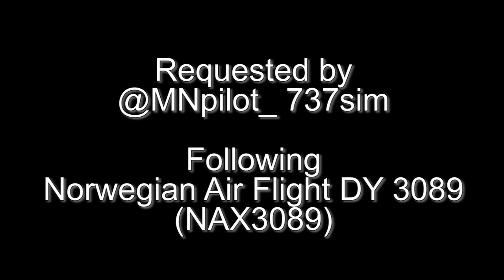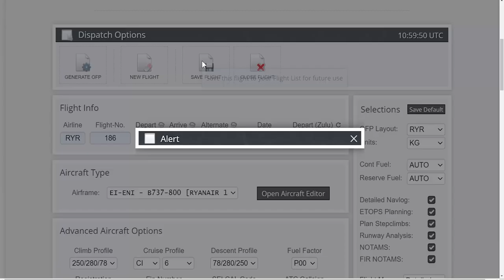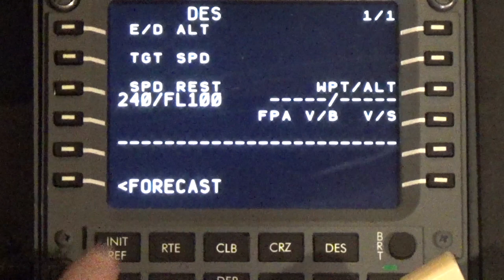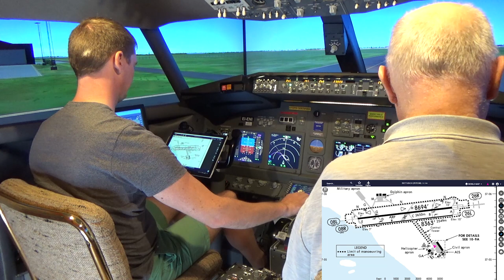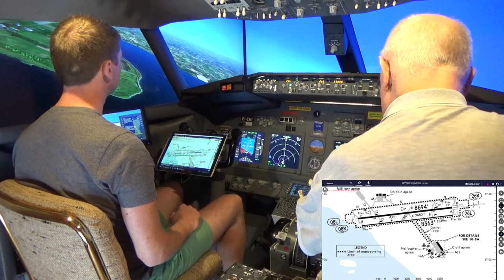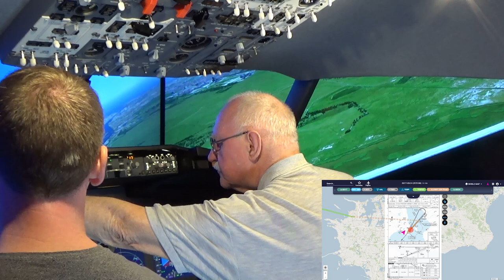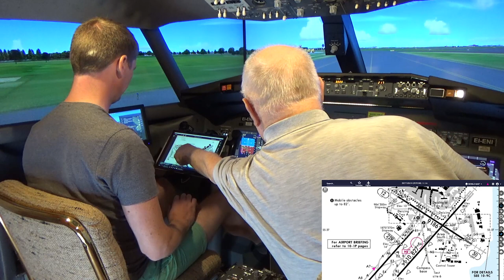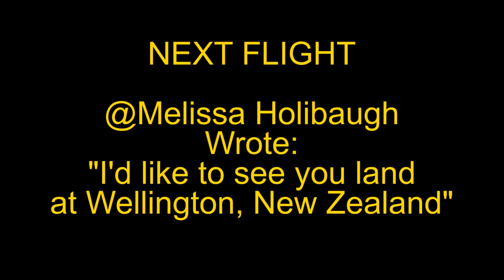Quarantine Freedom Flight EKYT to EKCH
@MNpilot_ 737sim wrote: "Please do Aalborg EKYT to Copenhagen EKCH. I really want to be a pilot and I am from Denmark so please do it." And I am not only glad to do it but I have Father Ludovic Torok visiting with me who will be the Captain of this flight. It was his first flight with Ryanair 186 and the ATC at Copenhagen gave us a surprise: Go Around! So we went around and made a picture perfect landing on the second approach. The video is 1 bag of popcorn plus 28 minutes long; 1080p HD and is free to download and use with no attribution necessary.  Enjoy!
Quick Chapter Points:
00:06:42 Pre-Flight Preparation
00:16:05 Using Navigraph
00:20:28 Preparing the Cockpit at Stand 5
00:22:51 Programming the FMC/CDU
00:31:49 Pushback and Starting the Engines
00:47:02 Cleared for Take-off Runway 26R
00:54:47 Time for a "nap" and Supersonic Flight
00:55:13 Descent and Approach
00:56:23 Cleared to Land Runway 22R (1st Time)
00:57:54 "I Have Control" - Manual Landing (1st Time)
00:58:55 ATC: "GO AROUND"
01:03:11 Cleared to Land Runway 22R (2nd Time)
01:09:19 "I Have Control" - Manual Landing (2nd Time)
01:25:23 Shutdown at Stand A25
NEXT FLIGHT: @Melissa Holibaugh asked to see us land at Wellington in New Zealand.